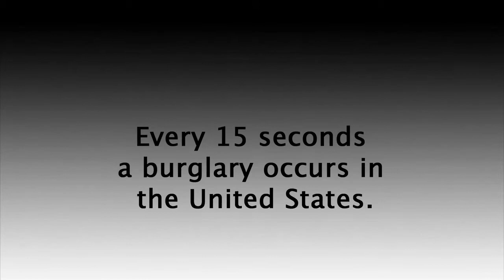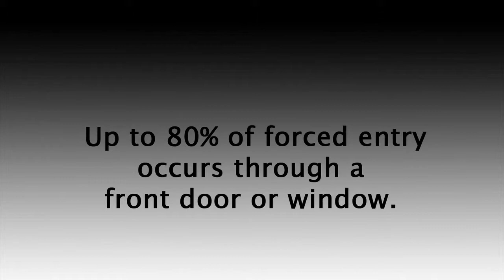Entrance Door Security | The OnGARD Brace Prevents Burglaries & Home Invasions.